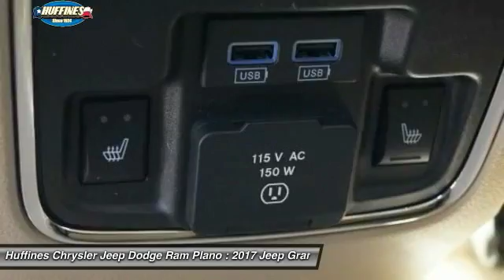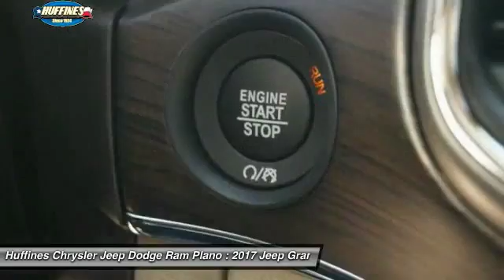2017 Jeep Grand Cherokee Plano, Frisco, Allen, Mckinney TX 7GC0822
2017 Jeep Grand Cherokee Overland 4x4

NAV, Sunroof, Heated/Cooled Leather Seats, Power Liftgate, Heated Rear Seat, Back-Up Camera, 4x4, ENGINE: 3.6L V6 24V VVT UPG I W/ESS. EPA 25 MPG Hwy/18 MPG City! Granite Crystal Met. Clear Coat exterior, Overland trim CLICK NOW! KEY FEATURES INCLUDE: Leather Seats, Navigation, 4x4, Power Liftgate, Heated Driver Seat, Heated Rear Seat, Cooled Driver Seat, Back-Up Camera, Satellite Radio, iPod/MP3 Input, Onboard Communications System, Trailer Hitch, Dual Moonroof, Aluminum Wheels, Remote Engine Start. Rear Spoiler, MP3 Player, Privacy Glass, Remote Trunk Release, Keyless Entry. OPTION PACKAGES: JEEP ACTIVE SAFETY GROUP Lane Departure Warning Plus, Parallel & Perp Park Assist w/Stop, Rain Sensitive Windshield Wipers, Advanced Brake Assist, Full Speed FWD Collision Warn Plus, Adaptive Cruise Control w/Stop, 19 SPEAKERS HIGH PERFORMANCE AUDIO 825 Watt Amplifier, BLIND SPOT & CROSS PATH DETECTION, QUICK ORDER PACKAGE 23P Engine: 3.6L V6 24V VVT UPG I w/ESS, Transmission: 8-Speed Automatic (845RE), TRANSMISSION: 8-SPEED AUTOMATIC (845RE) (STD), ENGINE: 3.6L V6 24V VVT UPG I W/ESS (STD). EXPERTS REPORT: Great Gas Mileage: 25 MPG Hwy. ABOUT US: At Huffines we believe you should be as hassle free during the vehicle buying process as possible. We are willing to answer every question you might have during your search for the perfect vehicle. We are conveniently located near Dallas, McKinney, and Lewisville. The Huffines Auto Dealerships have been satisfying customers and forming lifetime friendships in the Greater Dallas area since 1924. Fuel economy calculations based on original manufacturer data for trim engine configuration. Please confirm the accuracy of the included equipment by calling us prior to purchase.